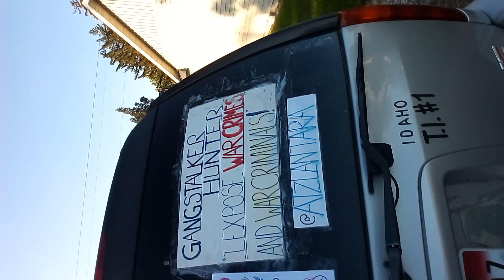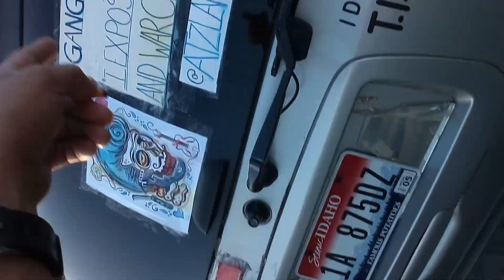Nampa Pd harassing me again.